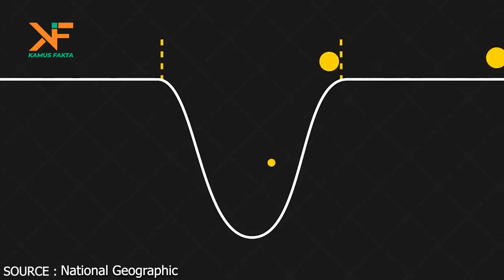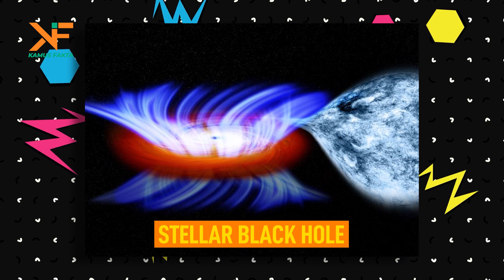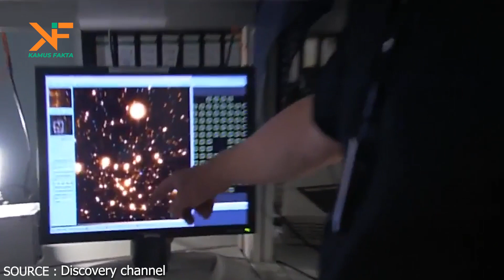FENOMENA BLACK HOLE || Pintu Masuk Ke Dimensi Lain ???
Hallo, Sobat Kamus Fakta.

Pintu Masuk Ke Dimensi Lain? Terungkap Misteri Black Hole Di Luar Angkasa

Black Hole atau Lubang Hitam merupakan fenomena ruang angkasa yang masih diselubungi misteri namun menarik untuk dibahas. Berbagai cerita terkait dengan black hole telah menjadi topik bari para ilmuwan maupun orang awam.   Black hole sangat  menarik untuk diteliti sekaligus paling mengerikan.  Lubang Hitam memiliki gravitasi super kuat yang dapat menghisap apa pun di sekitarnya termasuk cahaya (oleh karena itu disebut black hole).

➽ Banyak fakta–fakta yang berkeliaran di dunia ini, namun faktanya hanya ada 1 kebenaran diantara fakta – fakta tersebut. Channel “ KAMUS FAKTA “ hadir dengan membawa kebenaran–kebenaran tersebut, namun Faktanya Nihh... di Channel ini akan ada video–video yang tidak kalah seru dengan Channel sebelah yang serupa.

Legal Stuff :
Beberapa Footage kami dapatkan dari Lisensi storyblocks.com